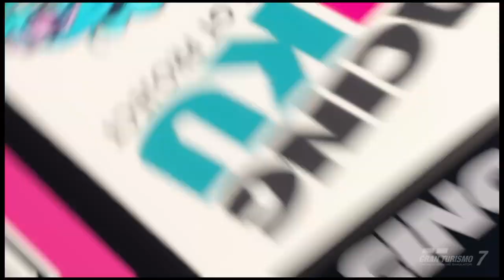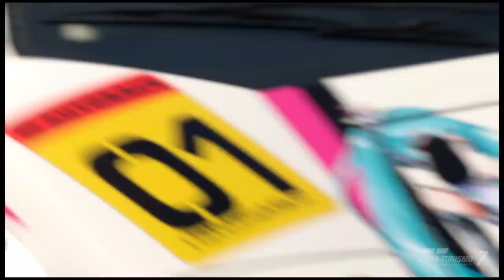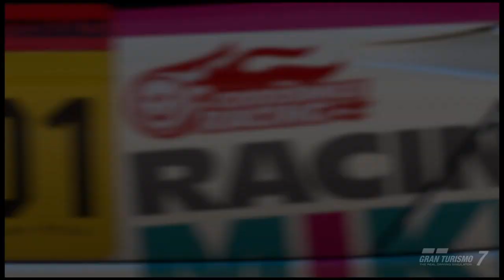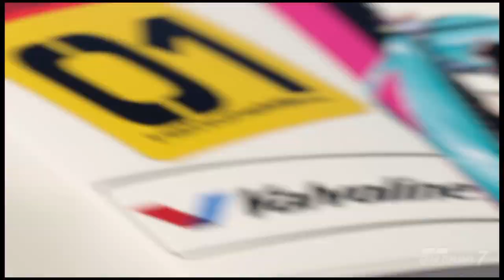International Hypercars Part 25: Lamborghini Countach 25th Anniversary | Gran Turismo 7 Clips